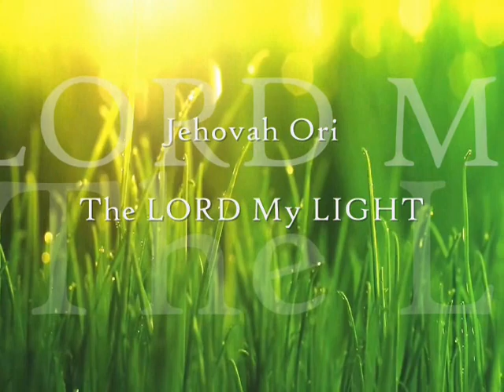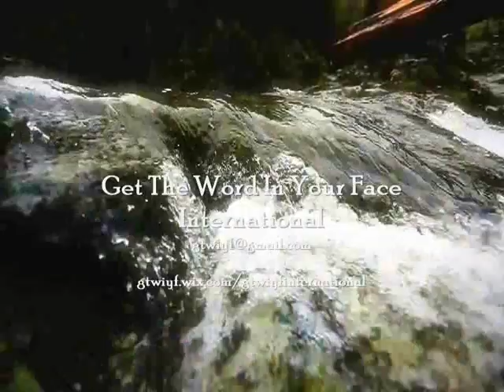Love Carries Me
The steadfast love of the Lord never ceases, it is new every morning, great is His faithfulness.

The Lord will lead us on a plain path he knows the schemes of the enemy. That is a good reason to acknowledge the Lord in all we do. The Lord's thoughts for us are peace and not evil. We may have to walk through some stuff but we can walk through it with confidence because the Lord is in you.
Thank you, Lord, for confidence.
The Lord is my shepherd.
I am secure in Christ.
Scripture for thought
Psalm 27:11
New Living Translation Teach me how to live, O LORD. Lead me along the right path, for my enemies are waiting for me.
King James Bible Teach me thy way, O LORD, and lead me in a plain path, because of mine enemies.
1 Peter 5:6-10
1 John 5: 13-15
Proverbs 3: 5-8
Isaiah 11:2-5 The Spirit produces this in us.
Galatians 5:22-25 the fruit the Spirit of truth brings out in you.
Proverbs 10:7
The love of the Lord keeps lifting me. Stay in God’s love.